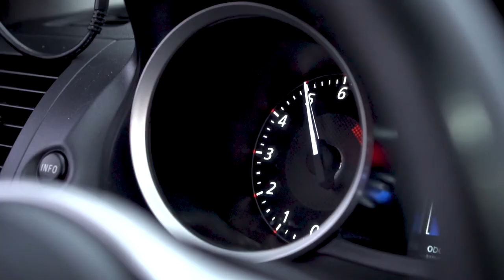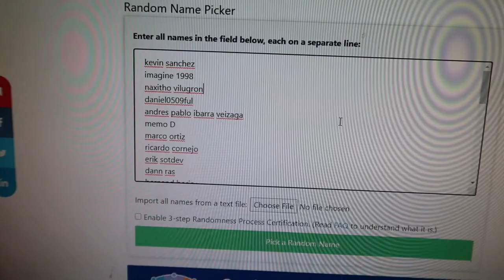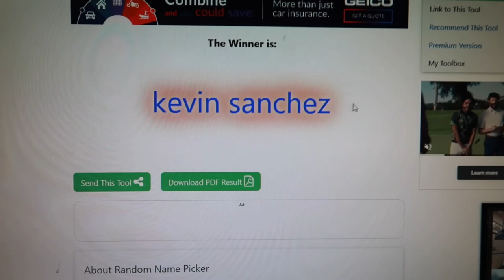CERAMICA PARA MI ALERON MASIVO(ANUNCIO GANADOR) | APTunning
Links Donde Compro Cosas para el Carro:

Duck Bill Spoiler
Carbon Fiber door Trim
Amartiguadores de cofre:
Rear Bumper Brake w/Sequential Turn Signal-
Dynamic Smoke LED Side Marker-
Vland Red demon eye Evo X Headlights-
Vland black out evo x tailights-
los Birlos
Vland Tailights
letras de evolution x
Carbon fiber wrap
Vland Headlights/Luces
Demon Eyes LED bulbs
Fibra de Carbono hood scoop

nissan jdm subaru evox  rockstar energy  mitsubishi eclipse  mitsubishi lancer